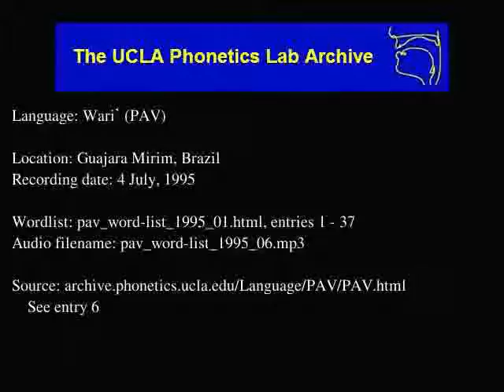Wari' audio: pav_word-list_1995_06